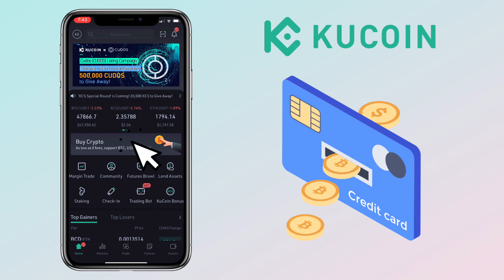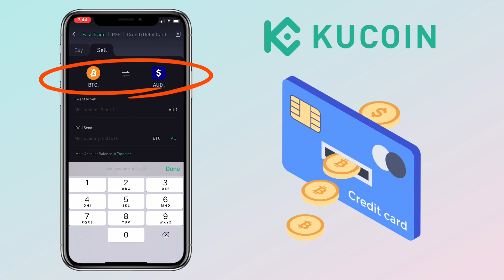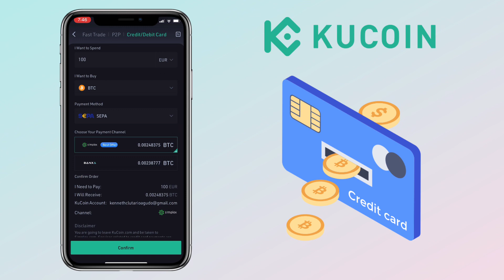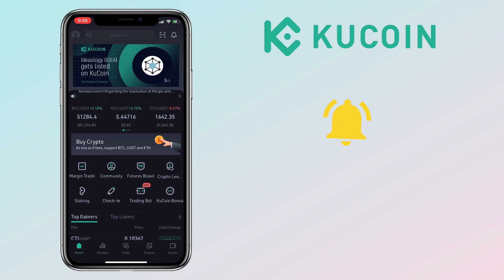How to BUY CRYPTO on KuCoin Mobile Exchange with Credit Card | App Tutorial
Here’s a video tutorial on how to buy crypto like bitcoin, ethereum etc on Kucoin Mobile Exchange App with Credit Card, P2P Trading or Fast Trade. Check video to learn more!

✅ Binance P2P Trading Tutorial